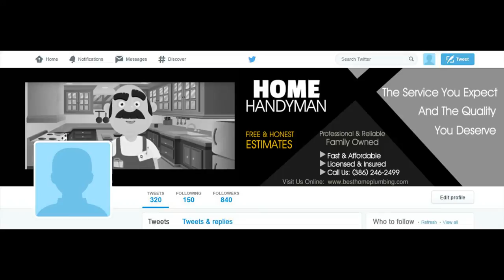HANDYMAN 3 Twitter Cover Image - ORDER NOW in my EBAY STORE - ORDER NUMBER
ORDER NUMBER

2.) The TITLE can have a maximum of FOUR words – It can be your name, business name, your niche or a tag line.

3.) The description of your services is the 7 to 10 words on the right-side of the image. You can say something unique about your service and make a statement but keep it to less than 10 words.

4.) You can have up to 5 Bullet Points. We can use the existing bullet points as shown on the demo image or edit the image with your choice of bullet points.